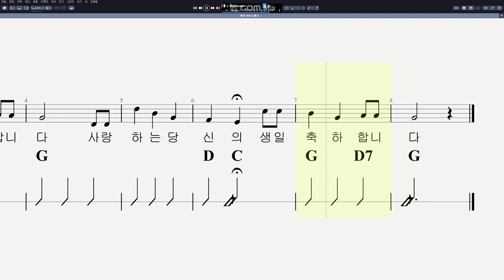생일 축하 노래 (Key of G Major)